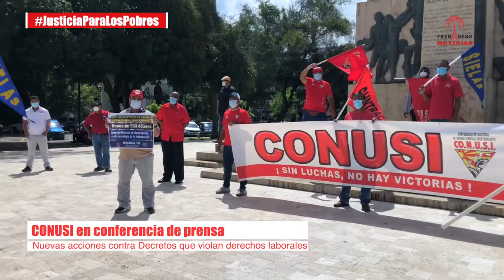CONUSI anuncia nuevas acciones contra Decretos que violan derechos laborales 1882020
Se desarrolla conferencia de prensa CONUSI donde se anuncia jornada Andrés Achong Paz.

Este jueves 20 de agosto 9 am, concentración en la rotonda de la Ave. de los Mártires y marcha a la Corte para interponer recurso de inconstitucionalidad contra Decreto 101.